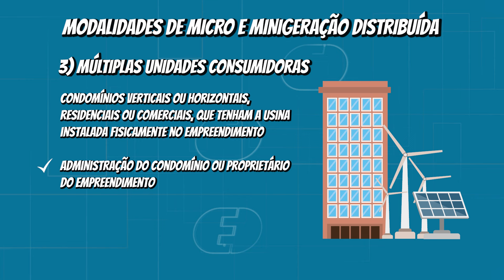QUEM PODE INSTALAR GERAÇÃO DISTRIBUÍDA? CONDOMÍNIOS, NEGÓCIOS E RESIDÊNCIAS PODEM PARTICIPAR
Há muitas formas de participar do Sistema de Compensação de Energia Elétrica para gerar a própria energia e emprestar para a distribuidora o que for gerado em excesso. Além de contemplar residências e negócios de maneira individual, a micro ou minigeração distribuída também pode beneficiar prédios, condomínios e até grupos de consumidores em consórcio ou cooperativa – ainda que não morem no mesmo endereço. Confira neste vídeo todas as modalidades!

💡 CONHEÇA O RELATÓRIO INTERATIVO DA ANEEL SOBRE A EVOLUÇÃO DA MICRO E MINIGERAÇÃO DISTRIBUÍDA NO PAÍS:

Precisa resolver problemas com a distribuidora de energia? Agora ficou mais fácil! O portal Consumidor.gov.br é uma plataforma ágil e gratuita que facilita a solução de conflitos entre empresas e consumidores de energia. Acesse